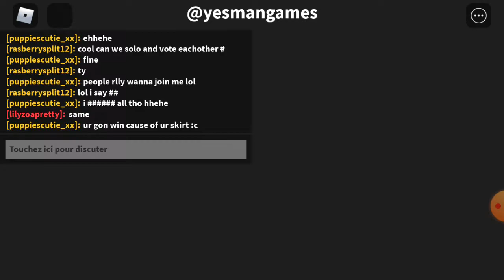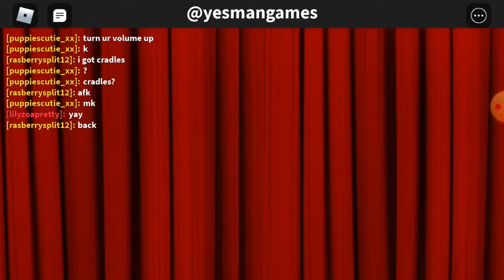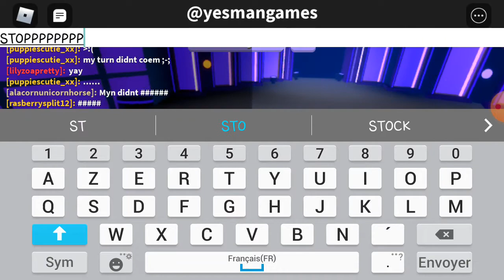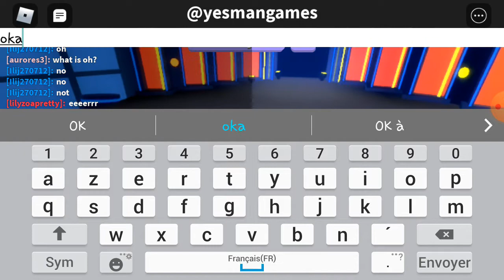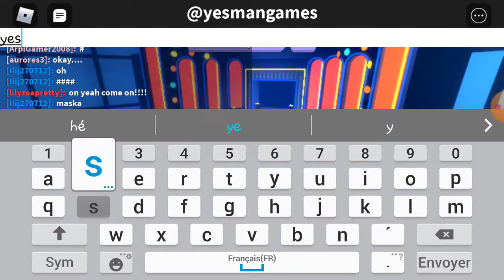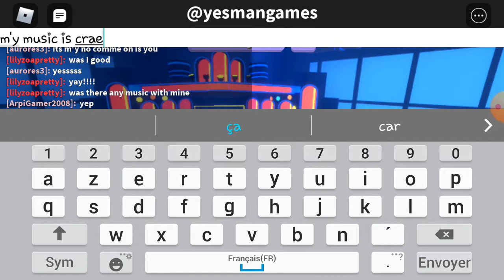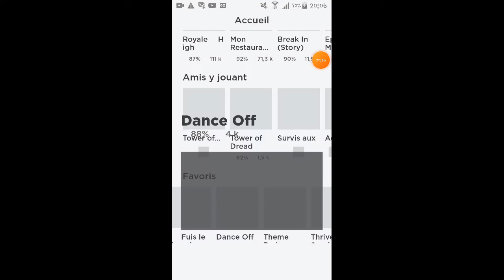Je fait du dance off :) (à la fin du thower of hell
Mon compte roblox:
aurores3